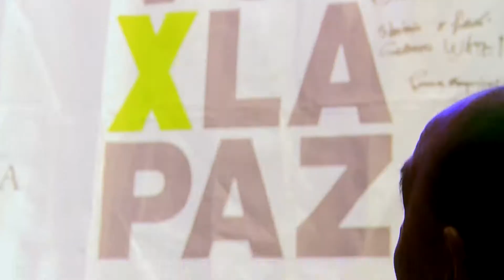¿Qué es la Paz? León Gieco en VoyXLaPaz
10 de junio de 2017, Monumento Nacional a la Bandera.

Guillermo Whpei, Presidente de Fundación para la Democracia Internacional